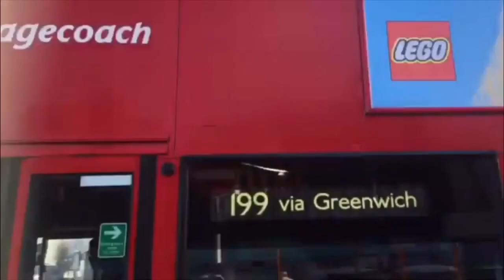Welcome to Plasma’s UKTransport’s ALX400 Christmas Month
During this month I’ll have ALX400 videos that I’ve taken from now or even back in the past! It’ll be a lovely twist to my channel and I know you’ll all love it. This is like a month to make us remember how good ALX400s are. Whether they are ZF or Voith. All ALX400s are good. Bye for now!

Btw I’m not trying to copy anyone. Just thought it would be fun trying it out